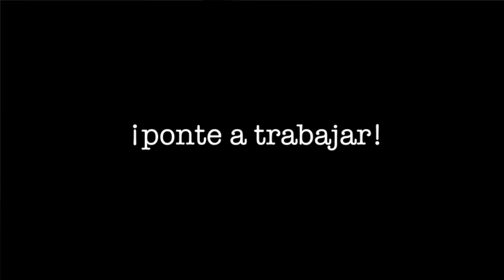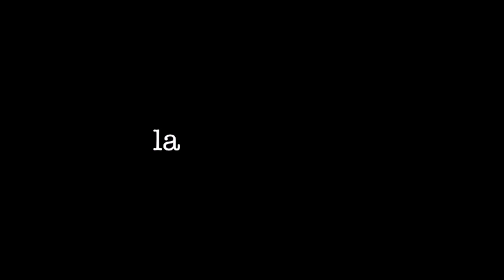¡GODINEAR (happy y productiva) en casa!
Tips y consejitos para mantenernos FELICES y bien aplicadas.